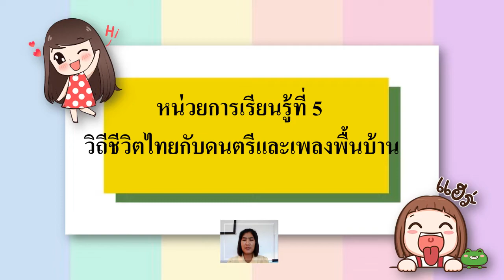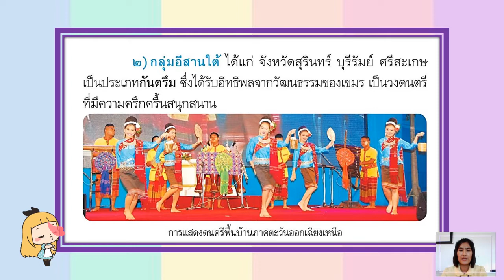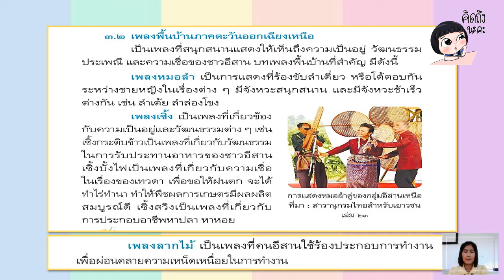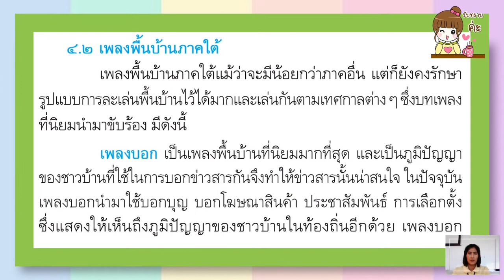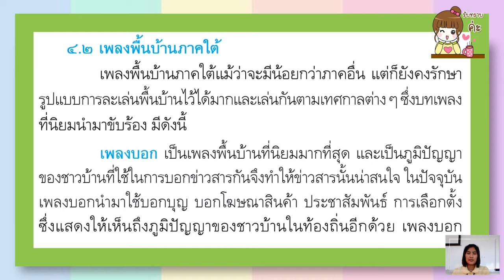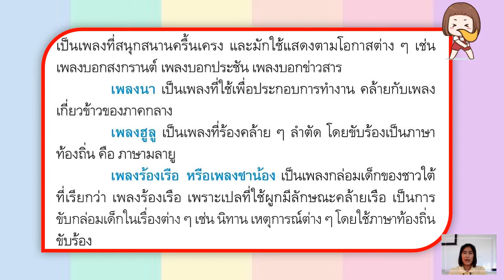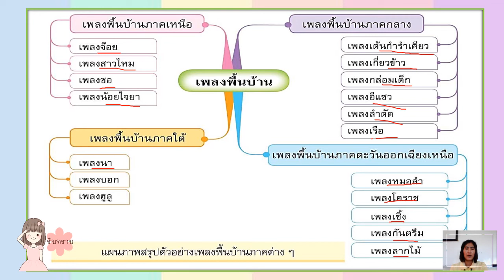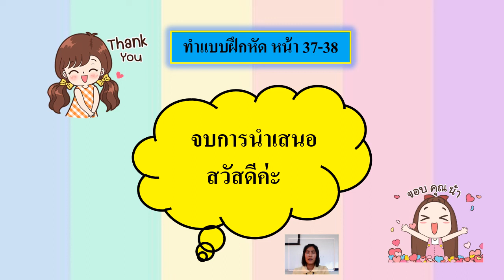08/02/2565 ป.4 วิชาดนตรี เรื่อง วิถีชีวิตกับดนตรีและเพลงพื้นบ้าน